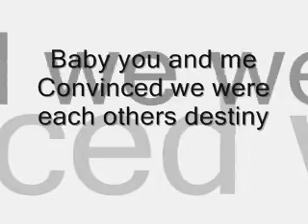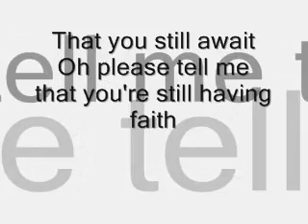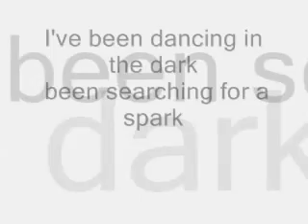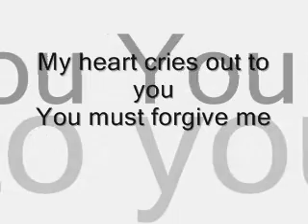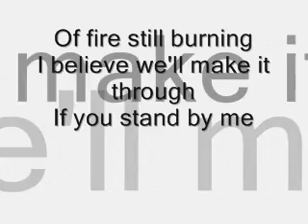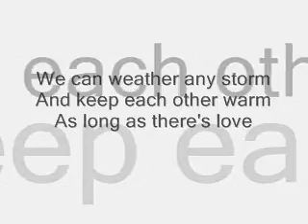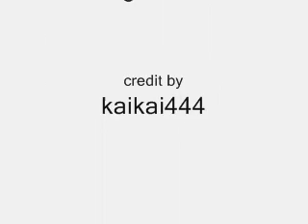dancing in the dark lyrics